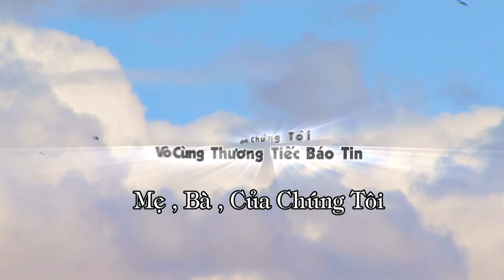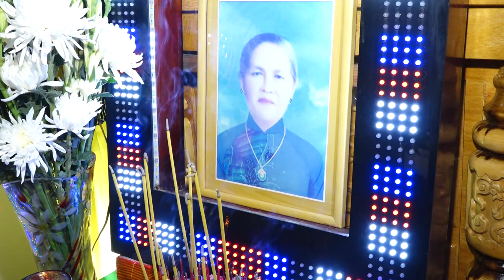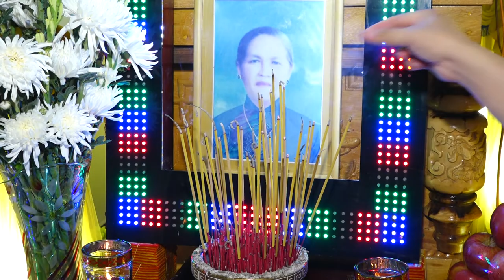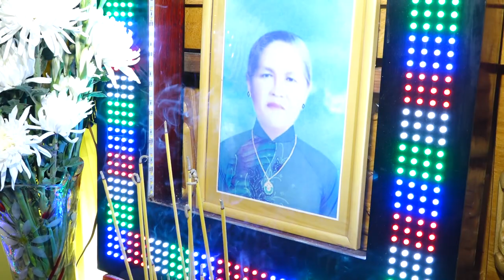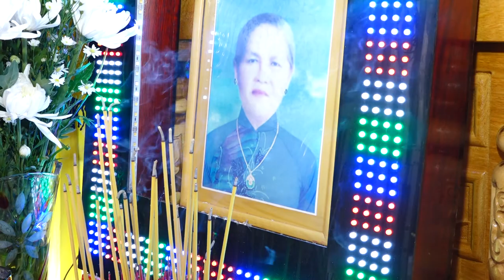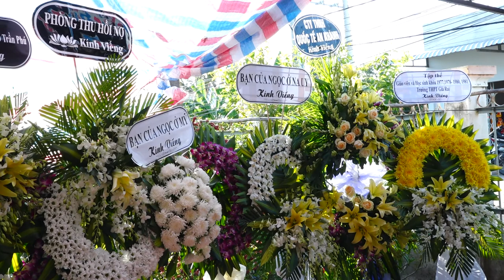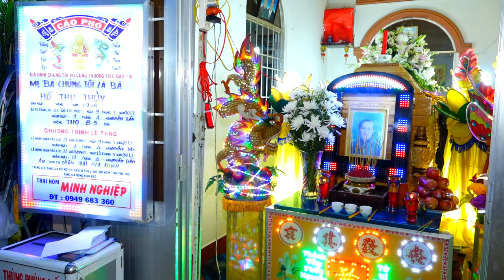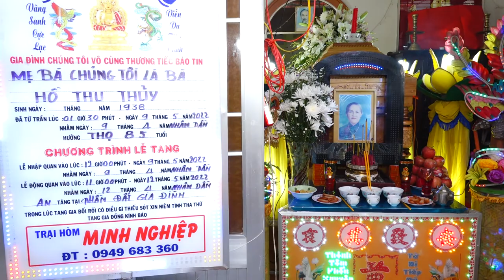le tang ba ho thu thuy sn 1938 tho 85 tuoi p1